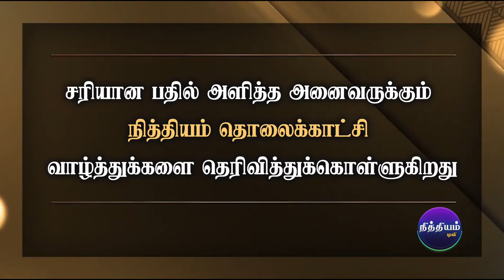தினம் ஒரு கேள்வி | நித்தியம் டிவி | கேள்வி எண்: 874 | Daily 1 Question | Nithiyam Tv